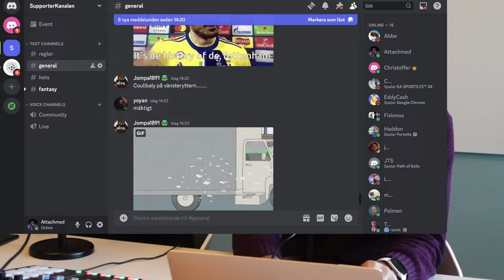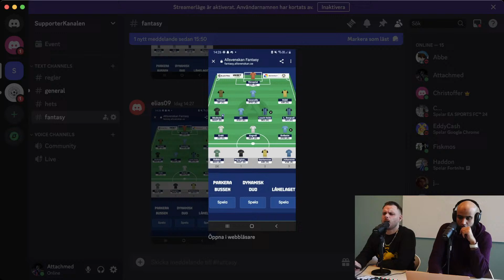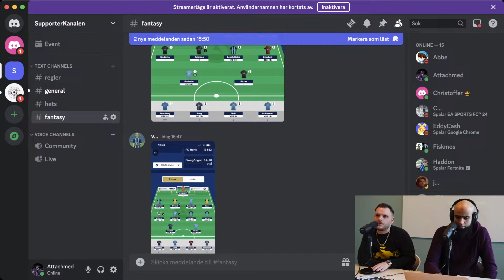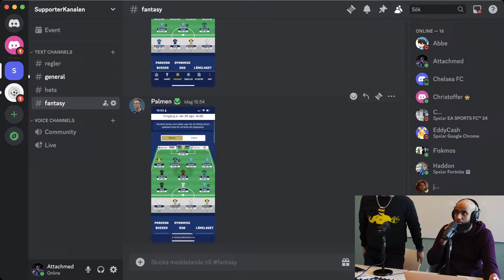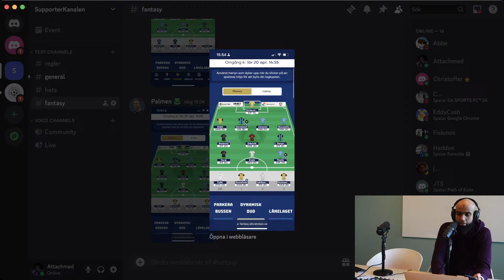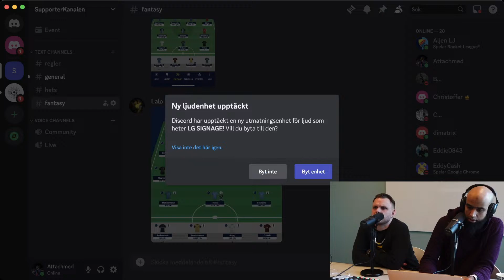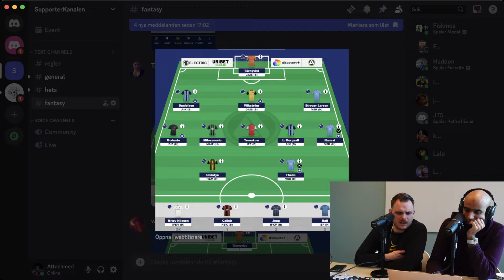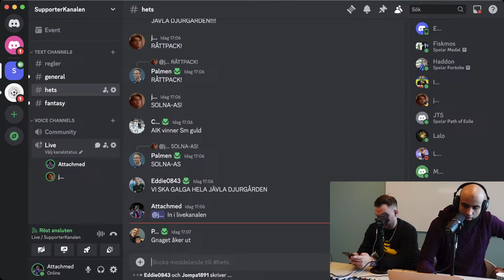[Mjällby AIF - AIK 1-1] KAN AIK VINNA MATCHEN?!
Mjällby- AIK, Fantasy, allsvenskan, Premier league och mycket mycket mer